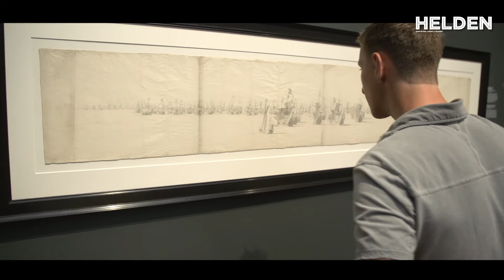Helden in het Rijks: Jan Blokhuijsen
Schaatser Jan Blokhuijsen bezocht - samen met Barbara Barend - het Rijksmuseum.